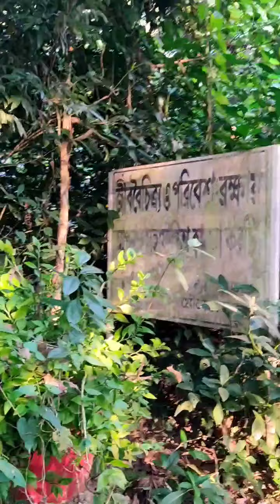মাধবকুণ্ড জলপ্রপাত | Madhabkunda Waterfall | Barlekha | Moulvibazar | Bangladesh | Mynul Sarker